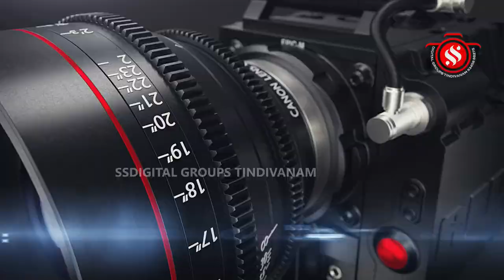பெரியதச்சூர் பிரத்தியங்கரா தேவி மாசிமாத தேய்பிறை அஷ்டமி நிகும்பலாயாகம்